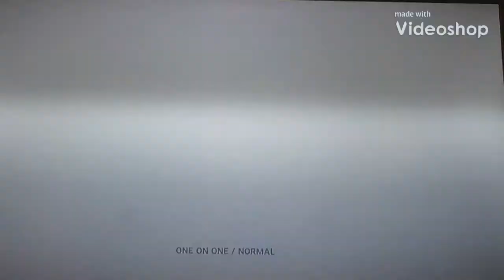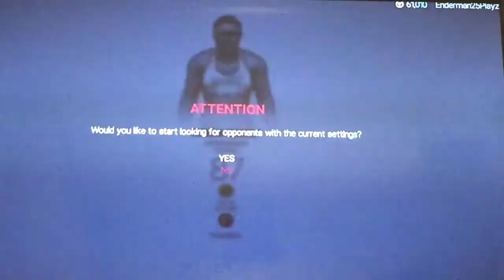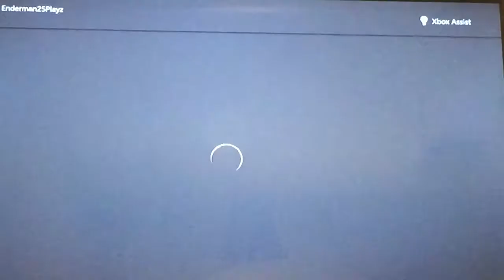WWE 2k19 Gameplay: Legendary Difficulty enabled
In this video, I play the legendary difficulty against AJ Styles as Daniel Bryan. Enjoy Endermites!